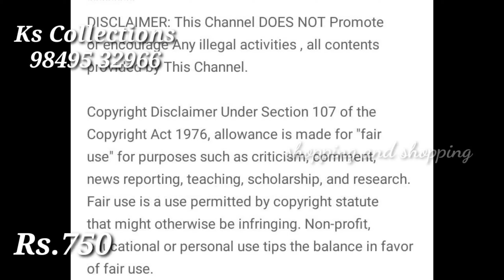Beautiful and elegant necklace//அழகான அரும்பு மாலை நெக்லஸ்//one gram gold//shopping and shopping//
How to purchase:
1. Take a screenshot of the product
2. Send it on above whatsapp number
3. To  check availability
4. Do u like means, pay the rupee through Google pay, phone pay, net banking
5. Take a screen shot and sent the above what's up no.with your delivery address
6. Your order will placed successfully
7. Delivery within 7-8 working days

I am Dhivya Kalidass#
My channel is all types of shopping products
Like saree, chudi, gold items, silver items, diamond items, hovering items, cooking items.,etc., #
To improve my channel
Shopping and shopping # thanks for #